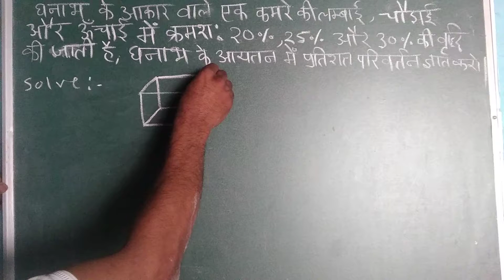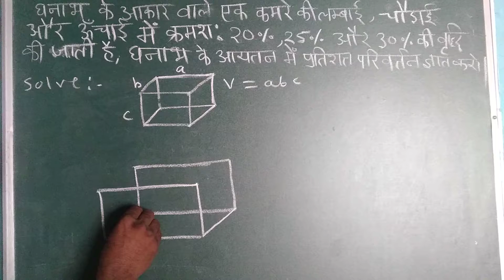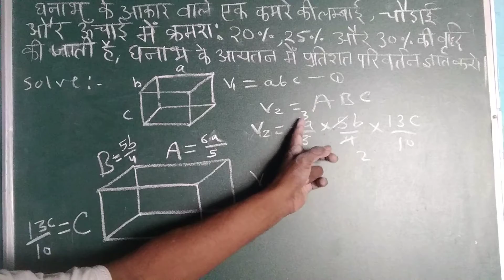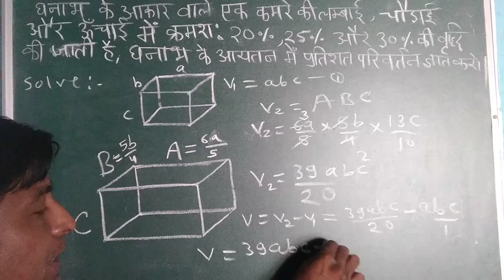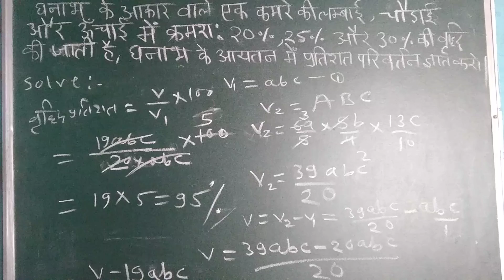घनाभ का आयतन ज्ञात करना